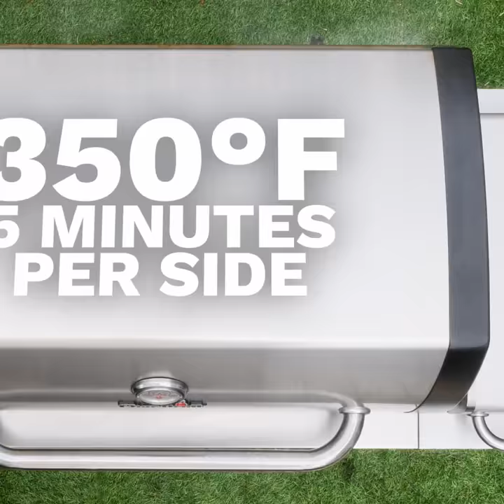Pub-Style Cheeseburgers with Lager BBQ Sauce | Char-Broil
Few things taste as good as a hearty, indulgent cheeseburger. Throw lager and BBQ sauce in the mix and you'll have a new standard for all burgers moving forward.